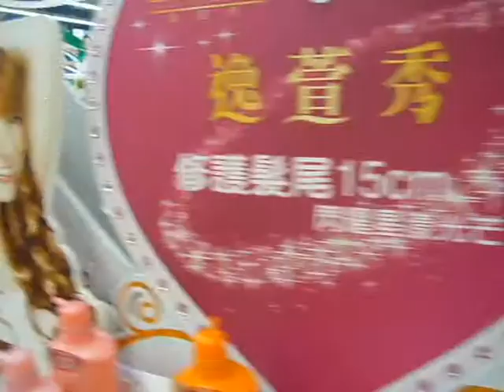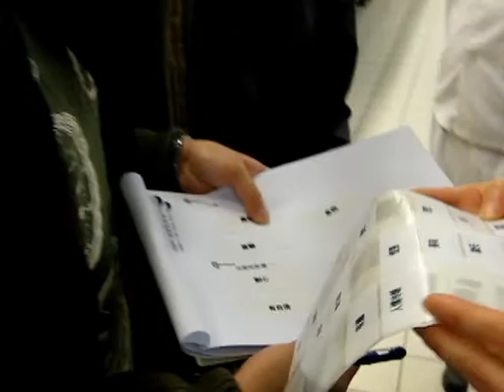美食銷售員與我們邂逅